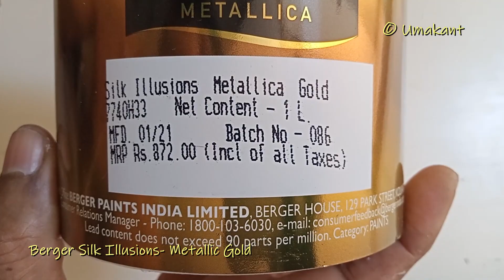Berger Paints Silk Illusions Metallica Gold @740 per liter